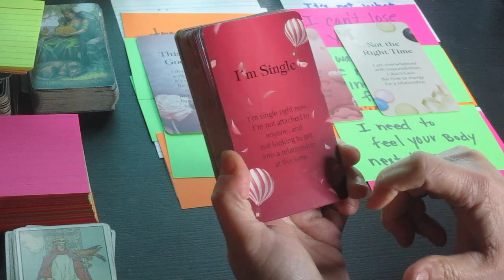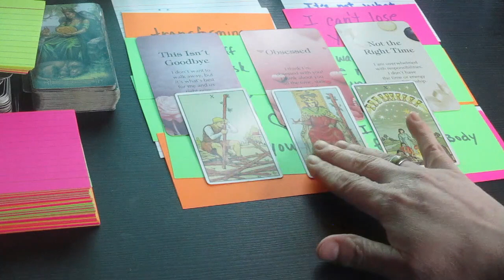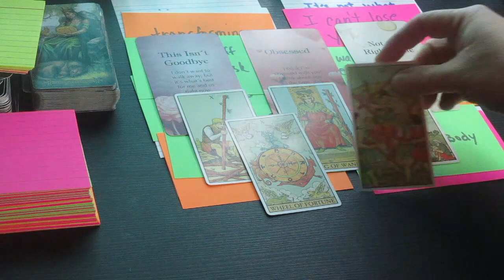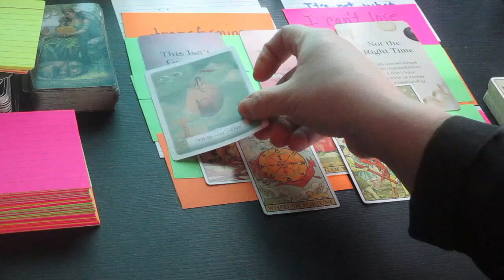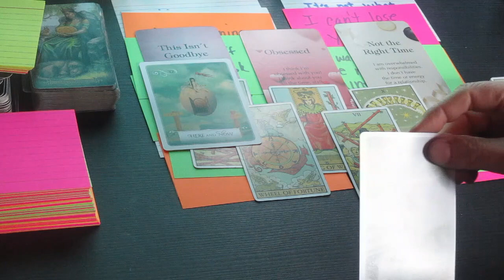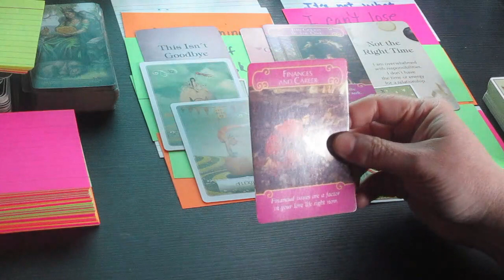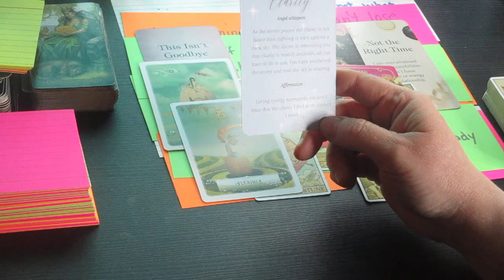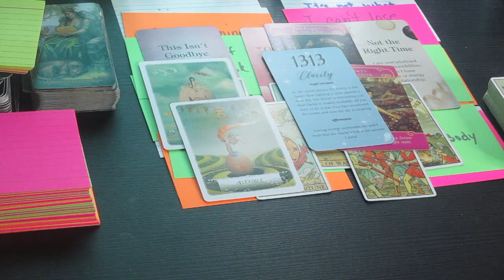- Shocking Confessions: The Deep Secrets They Reveal!